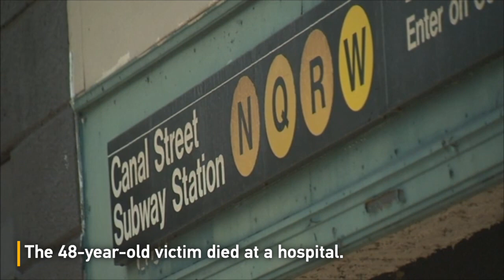Man shot dead on New York City subway train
New York police said a 48-year-old man was shot and killed on Sunday on a subway train in Lower Manhattan, and investigators believe the attack was unprovoked.

The unidentified gunman fled when the train pulled into the next station, and remained at large on Sunday night, New York City Police Department (NYPD) Chief Kenneth Corey said at a news briefing.

The suspect and the victim were not acquainted and had not interacted prior to the gunfire, police said. The victim, who was not identified by police, was pronounced dead at Bellevue Hospital shortly after the 11:40 a.m. shooting.